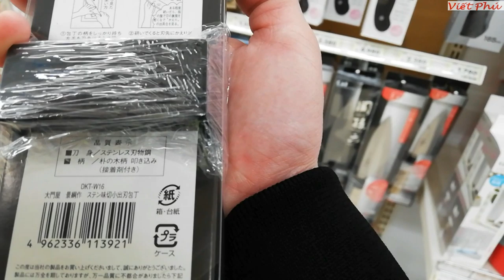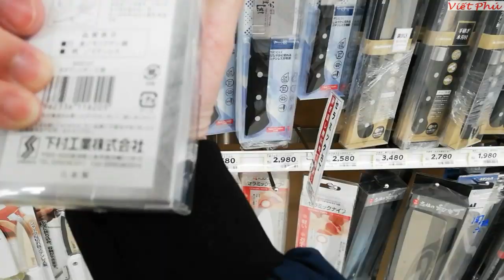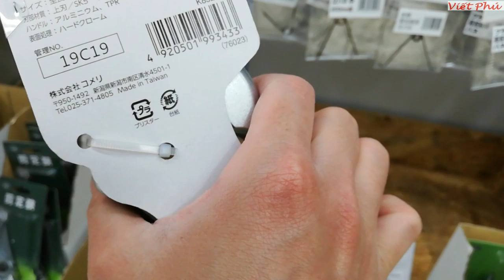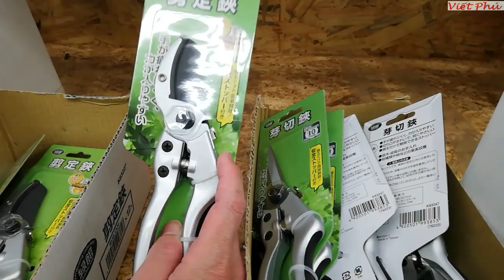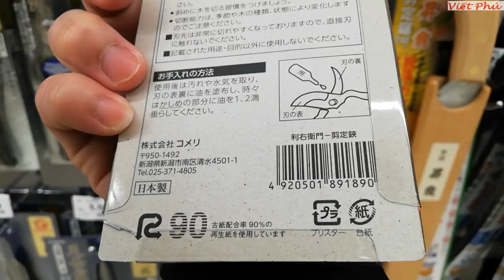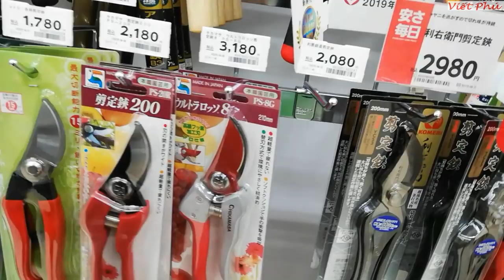Đi mua dao và dụng cụ làm Bonsai Nhật/ Viết Phú JP